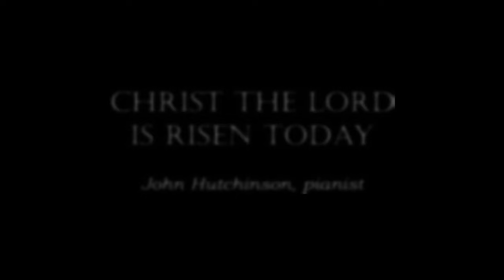John Hutchinson plays "Christ the Lord Is Risen Today"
John Hutchinson, pianist, plays "Christ the Lord Is Risen Today" based on a traditional tune and arranged by Fred Bock.